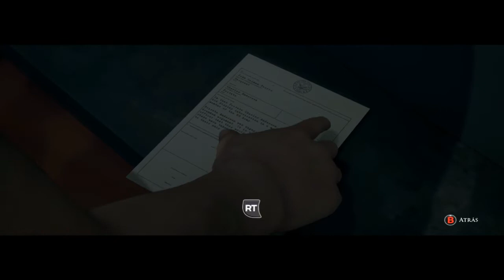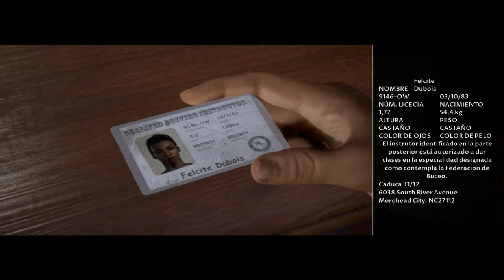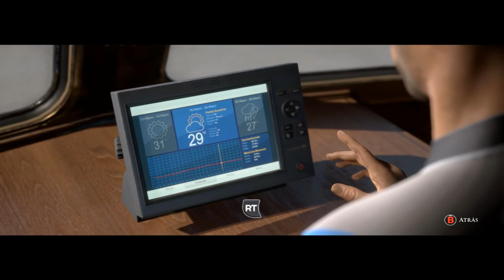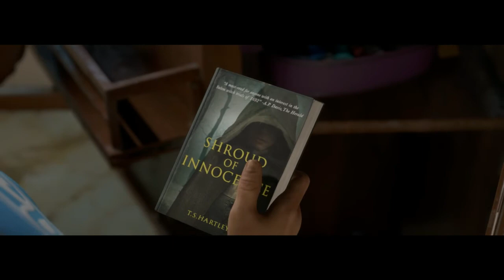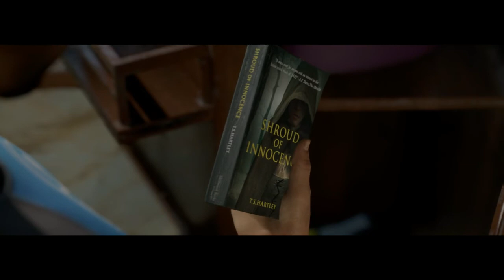El barco del terror ManOfMedan | Cap 1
⚠INFORMACIÓN IMPORTANTE⚠

El canal NO tiene horario fijo, simplemente subo vídeo o hago directos cuando los turnos del trabajo me lo permiten o me apetece,. El contenido del canal se basa lo máximo posible en la variedad y en mis gustos, no en el de los suscriptores

💸DONACIONES💸

Si quieres, puedes hacer una donación al canal en el siguiente enlace

➡Steam: Grouchy
➡Origin: Davgrou
➡Epic Games: zombiegrouchy
➡PS4: zombie grouchy

💻Mi pc

GPU: GeForce GTX 1060 6GB
CPU: Intel(R) Core(TM) i7-8700K CPU @ 3.70GHz
Memoria: 16 GB RAM (15.93 GB RAM libre)
Sistema Operativo: Microsoft Windows 10 Home
❓Preguntas Frecuentes